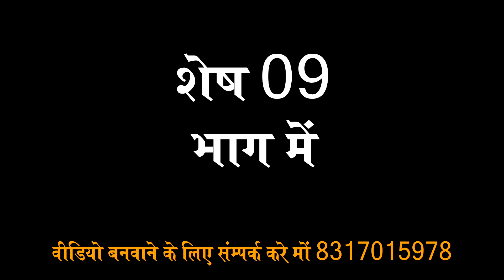रामू जोकर सीतापुर की नौटंकी ! चाँद का टुकड़ा डाकू जल्जीरा सिंह ! भाग 8 ! Diksha Nautanki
आप देख रहे है रंगा रंग प्रोग्राम - दीक्षा वीडियो - के द्धारा न्यू दी ग्रेट संगीत पार्टी
पता हनुमन्तपुर पो0 - अटेसुवा ,थाना - इटौजा जिला - लखनऊ
पार्टी मालिक:- रामू जोकर मों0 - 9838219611 ,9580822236 पार्टी मैनेजर - नन्दराम यादव मों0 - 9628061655
अपनी यादो को याद गार बनवाने के लिए संम्पर्क करे दीक्षा वीडियो मों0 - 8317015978 ____________________________________________________________________

हमारी वीडियो को सबसे पहले देखने के लिए घंटी 🔔 का निशान दबायें ताकि जो भी वीडियो हमारे चैनल पर अपलोड की जाएं उसकी Notification आपको सबसे पहले मिल सके । धन्यवाद ।
  नौटंकी किस्सा  ,देहाटी नौटंकी‚ गाव की नौटंकी ,नौटंकी कॉमेडी , नौटंकी गजल
                                      ,नौटंकी डान्स
अपनी नौटंकी के प्रोग्राम की शूटिंग कराने के लिए दीक्षा वीडियो में सम्पर्क करें ‚पता – बक्शी का तालाब लखनऊ मोबाइल नंo – 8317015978